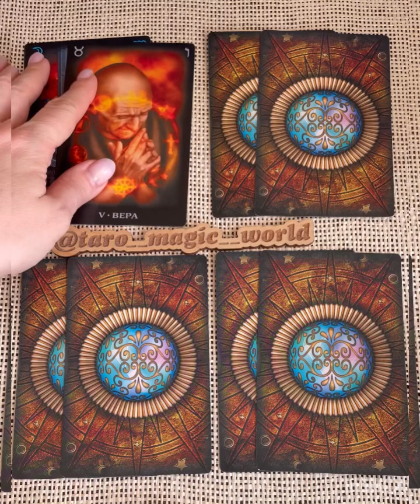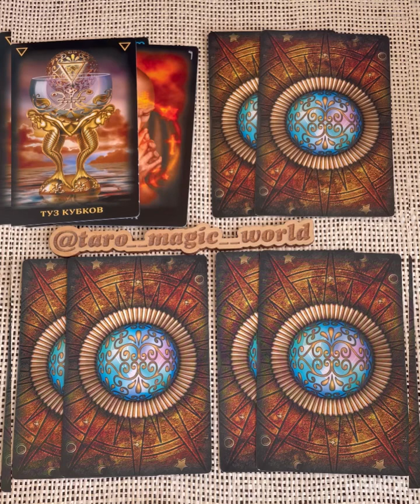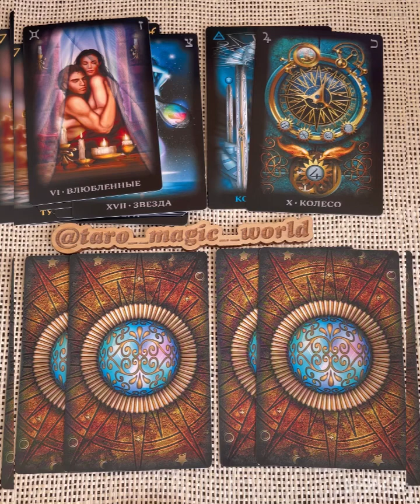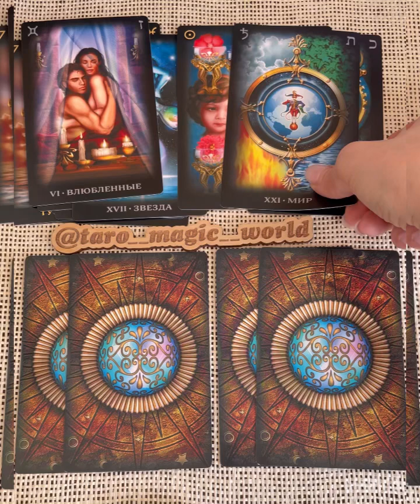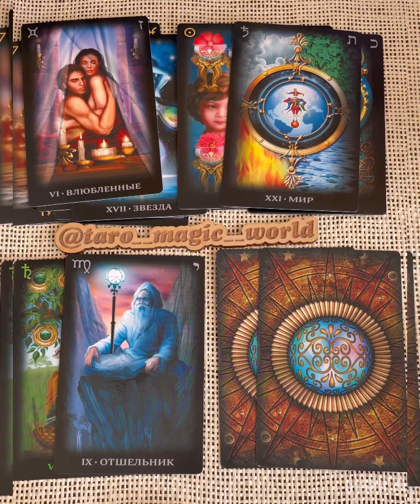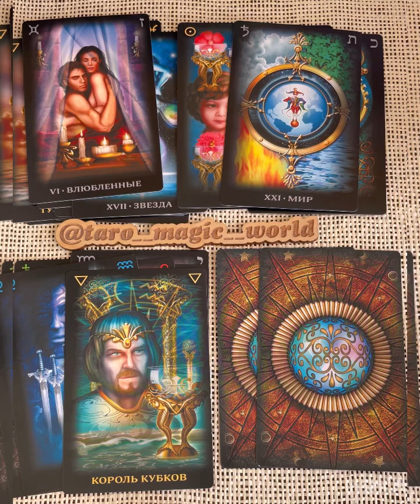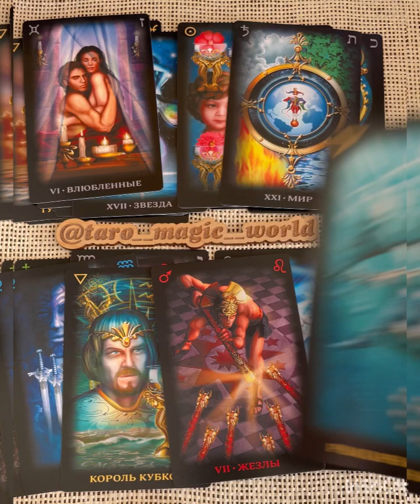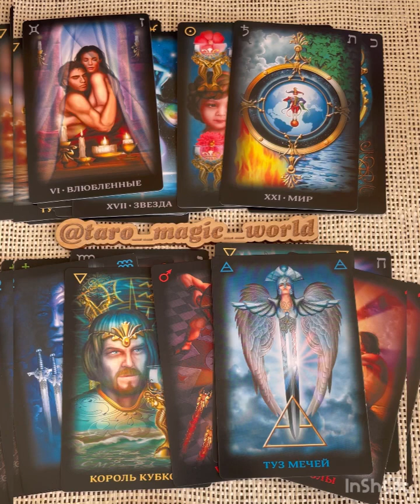КАКИЕ ЧУВСТВА К ВАМ ОН ПОКАЗЫВАЕТ И ЧТО ЧУВСТВУЕТ НА САМОМ ДЕЛЕ?